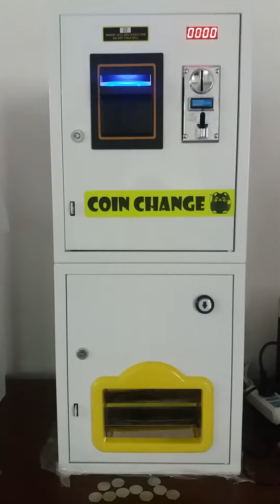Coin Changer / 兌幣機